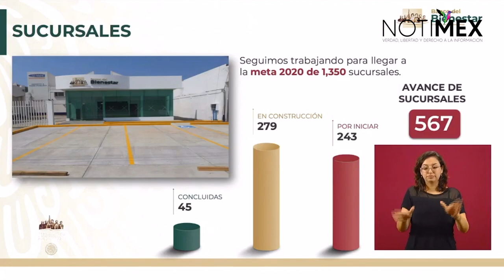Se han concluido 47 sucursales del Banco del Bienestar, 279 están en construcción: Salazar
Rabindranath Salazar Solorio, director General del Banco del Bienestar, dijo que la idea del Banco es crear una sinergia con todas las instituciones del gobierno, para hacer llegar sus distintos apoyos.